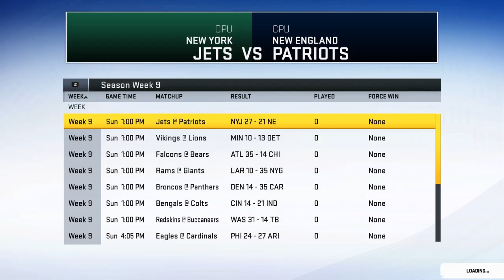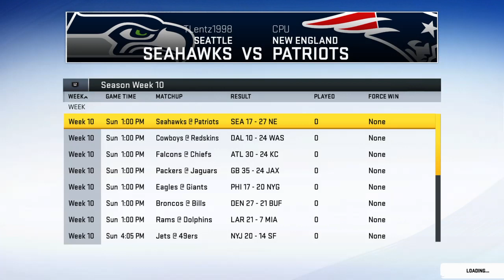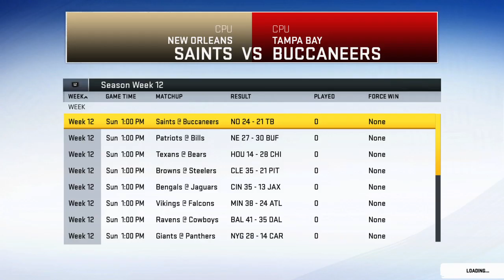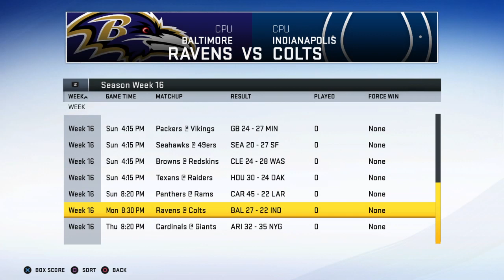The Madden Files: Wild Card ep. 11